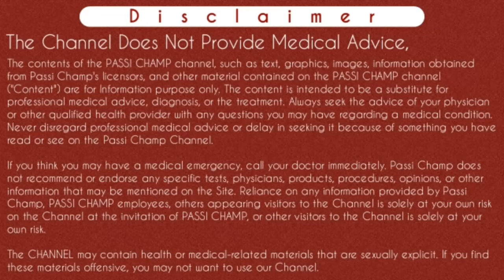unwanted kit lene ke kitne din baad period aata h | unwanted kit khane ke baad period kab aata hai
unwanted kit lene ke kitne din baad period aata h | unwanted kit khane ke baad period kab aata hai । अनवांटेड किट को लेने के बाद पीरियड्स कब आते है ?

Iss video main maine unwanted kit lene ke kitne din baad periods ate hai yeh btaya hai. Jab aap unwanted kit ko khate ho toh kayi bar periods nahi ate hai toh iss video main apko pta chalega ki unwanted kit khane ke baad periods kab aata hai . Jyada jakari ke liye video ko pura dekhe.
Thanks..

Content Cover:

unwanted kit lene ke kitne din baad period aata h
unwanted kit khane ke baad period kab aata hai
Abortion kit khane ke baad period kab aata hai
unwanted kit khane ke kitni der baad bleeding hoti hai
unwanted kit khane ke kitne din baad period aata hai
unwanted kit khane ke baad period na aaye to kya kare
unwanted kit khane ke baad kitne din baad period aata hai
unwanted kit tablet khane ke baad period kab aata hai
अनवांटेड किट खाने के कितने दिन बाद पीरियड्स आता है
अनवांटेड किट लेने के कितने दिन के बाद पेरिड्स आता है

Cheers
Passi Champ